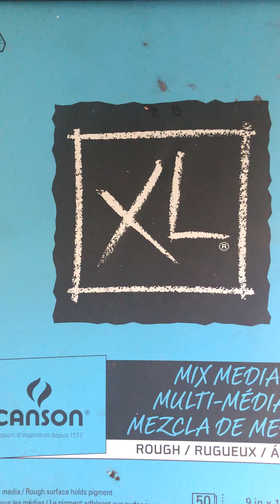Ok now I’m done this ones brand new